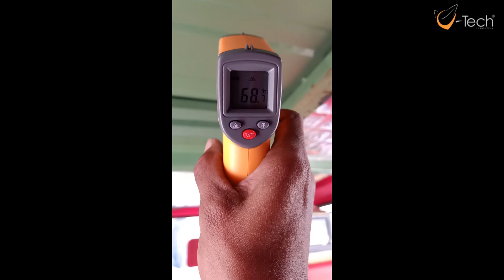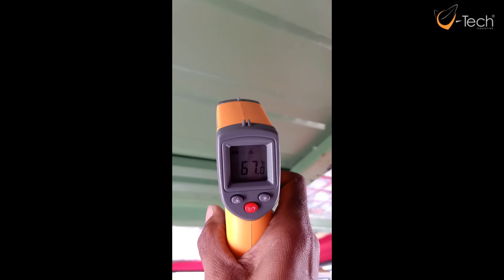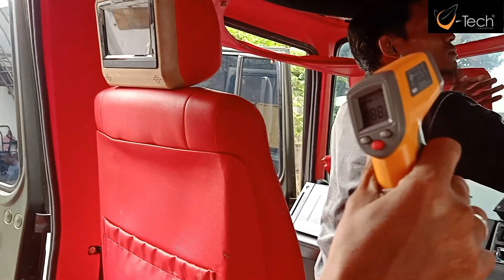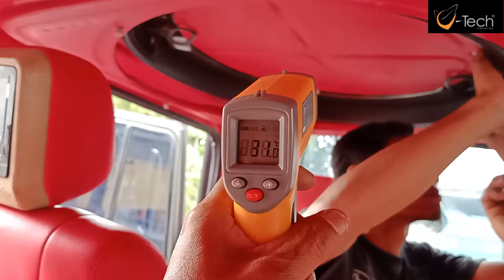Nyesel Banget Baru Tau Skarang Mercedes Benz Unimog - Pasang V-Tech Peredam Panas & Suara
V-Tech Peredam Suara & Panas Plafon :

Peredam V-Tech Plafon berbentuk lembaran, dipasang diseluruh permukaan plafon atap mobil atau menempel pada pelat besi plafon

Diperlukan 3-5 lembar untuk menutup plafon secara menyeluruh.

Terik sinar matahari di siang hari akan diserap oleh pelat besi plafon mobil. Panas akan diteruskan kedalam kabin

udara panas tersebut menjalar / menerpa kepala bagian atas (bagian ubun-ubun) pengemudi juga penumpang yang ada didalam kendaraan, menyebabkan sakit kepala, dehidrasi, stress dalam mengemudi

Fungsi V-Tech Plafon memutuskan paparan panas akibat sinar matahari untuk tidak menjalar masuk kedalam kabin, sehingga meningkatkan kenyamanan dalam berkendara.

Dikala hujan, fungsi V-Tech Plafon adalah meredam suara tajam dari gemericik hujan yang jatuh diatas pelat plafon mobil

V-Tech Peredam Suara & Panas Lantai :

Peredam V-tech lantai berbentuk lembaran, dipasang dibawah karpet lantai bawaan mobil, diaplikasikan menempel pada seluruh permukaan pelat besi lantai kabin

Diperlukan 5-7 lembar untuk menutup lantai kabin secara menyeluruh, dari bagian bawah dashboard sampai ke bagasi.

Fungsi Peredam V-Tech Lantai sebagai pelapis lantai dasar, tidak menyerap cairan, tidak menjadi sarang serangga, tidak berbau, tidak lembab, tidak berjamur

Meredam panas yang berasal dari bagian bawah kendaraan (knalpot), meredam pantulan panas sinar matahari pada aspal, agar tidak merambat masuk keruang kabin

Mampu mereduksi rambatan suara sehingga getaran atau gangguan suara yang berasal dari luar kendaraan, seperti suara gesekan ban dengan aspal ketika mobil dipacu kencang, suara guruh mesin, Suara bahan besi yang saling beradu
(flanking noise) akan diminimalisir.